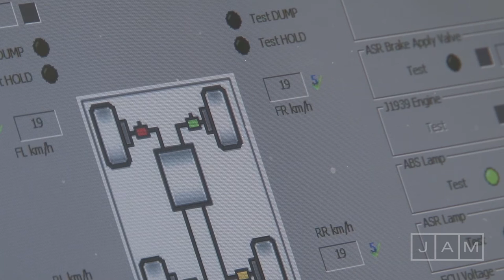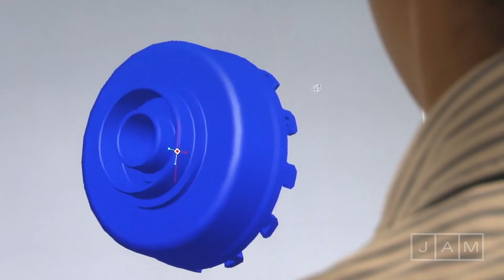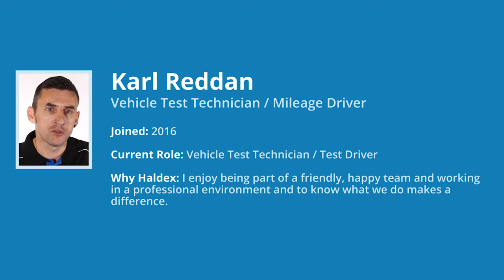Life at Haldex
Do you enjoy working with the very latest technology on a range of exciting new products? How about a career based in the MIRA Technology Park and at a company with innovative and exciting expansion plans?

If so, then join Haldex and help them to deliver a world of safer vehicles.

for all the latest positions

REFER - A friend or colleague to JAM, for £200 worth of vouchers!